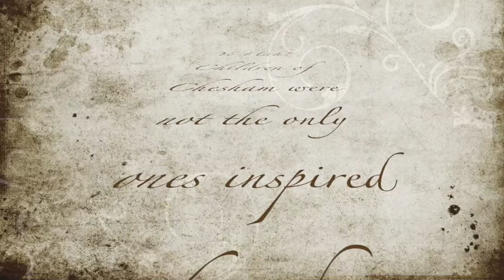Chesham Staff EofY 2019